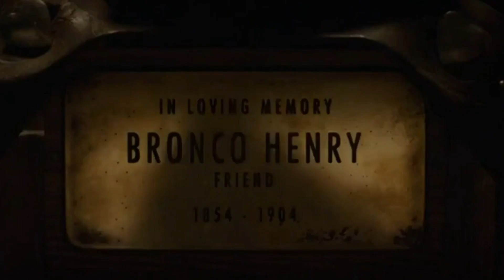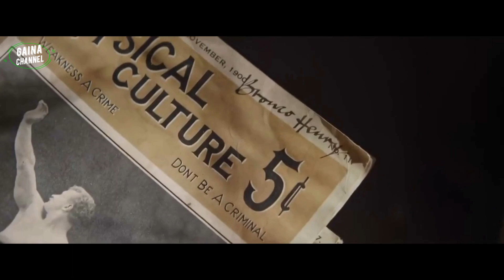KETIKA PRIA "T0XIC M4SCULINITY" BERTEMU DENGAN PEMUDA FEMINIM | Alur Film "THE POWER OF THE DOG"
Hai teman teman semunanya, kembali lagi ke channel ini, Selamat datang dan Terimakasih telah mengeklik video ini. Kali ini saya akan membahas sebuah alur cerita dari film Yang berjudul “THE POWER OF THE DOG” Film drama Amerika yang dirilis pada tahun 2021. Film yang berdurasi 2 jam 6 menit ini, mengisahkan tentang seorang pemilik peternakan yang bersikap kasar dan memiliki karakter toxic maskulinitas. Ia dengan semena-mena menyakiti hati orang lain tanpa memperdulikan perasaan mereka. Sikapnya semakin menjadi-jadi saat Ia bertemu dengan seorang pemuda yang terlihat feminim. Ia tak enggan menghina dan merendahkan pemuda itu. Namun ternyata, kalau pria kejam itu pernah memiliki hubungan dengan seorang pria. Begitulah sekilas gambaran dari film ini, Apakah hati pria kejam itu akan luluh terhadap pemuda yang feminim? Dan bagaimana pemuda itu menghadapi sikap toxic masculinitas dari pria kejam itu? Jika penasaran dengan kisahnya lebih dalam, saksikan video ini, hingga selesai ya...